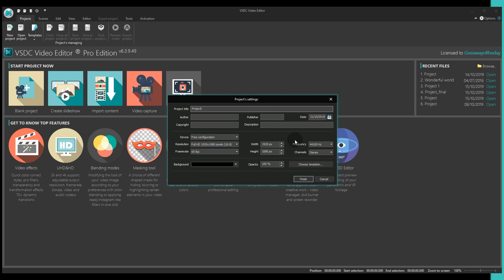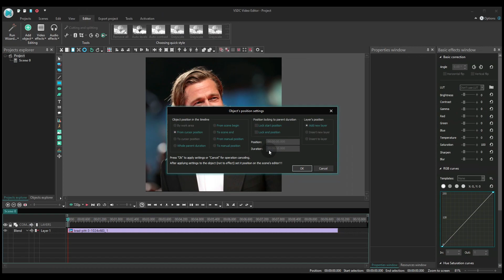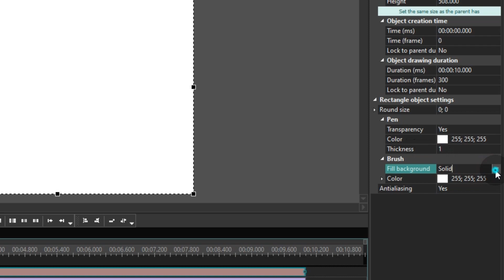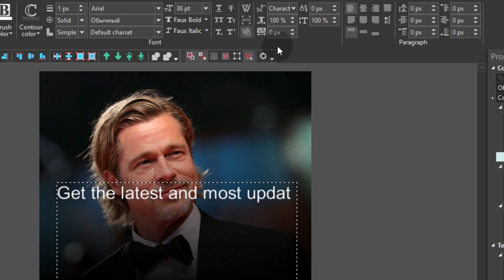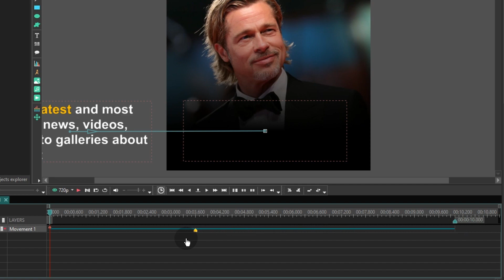How to make square videos for social media in VSDC (For free!)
If you take your social media channels seriously, you should adapt your content to make it look more authentic. Square videos look much better on smartphone screens that most people use to scroll through the timeline.

Want to know how to make a square video?
the FREE version of VSDC actually allows for doing it with just a couple of clicks.

and go ahead - create your first square clip!